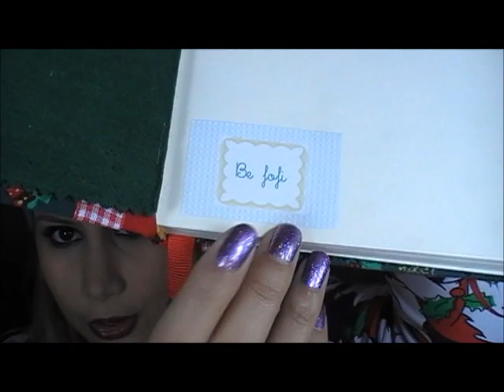Comprinhas de Natal!!!!!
Olá Bunnies!!!
Obrigada por assistirem ^^ [abram para mais info]

XoXo

Melody